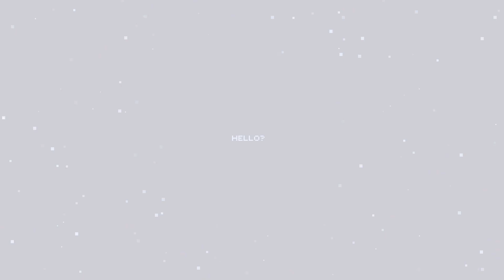Getting to the bottom of this (we are in space and there is no bottom)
Cobalt Core: Stream 4

See the link below if you are interested in the game!